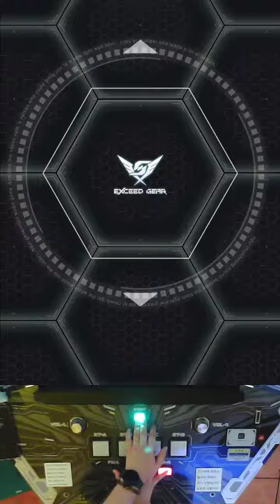【SDVX VI】 Last Resort (MXM)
Title : Last Resort
Composer : xi
Difficultly : Lv.19
BPM : 252
Effector : MAD CHILD VX
Player : WALNUT!?